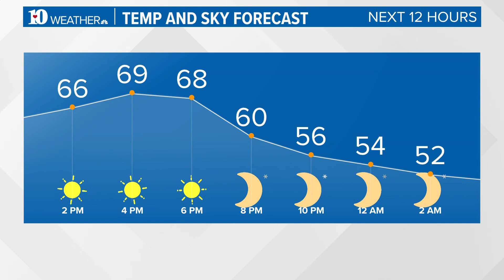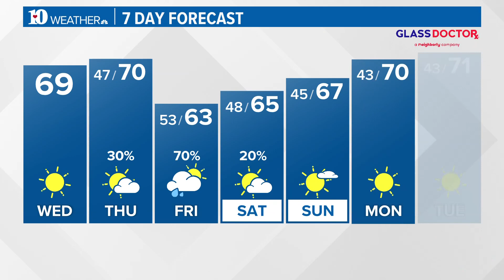Rain chances leading into the weekend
Here is your afternoon weather report on Oct. 18.